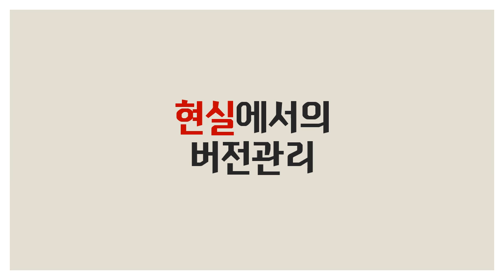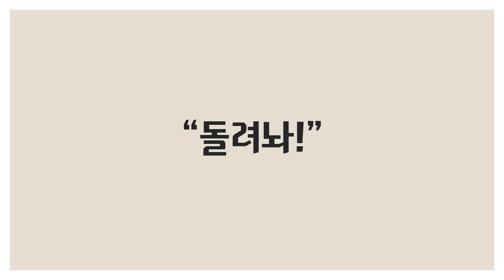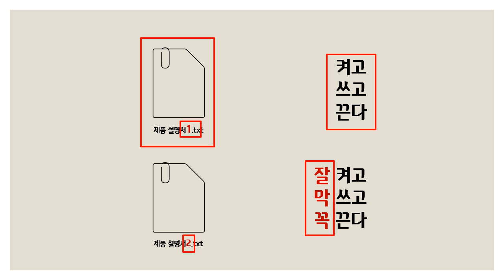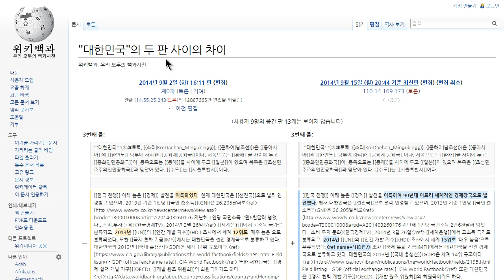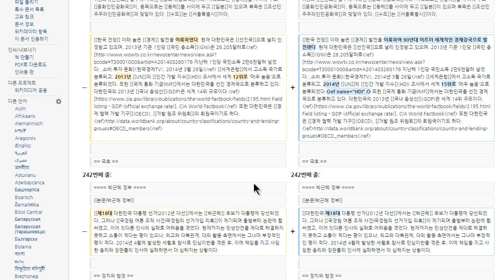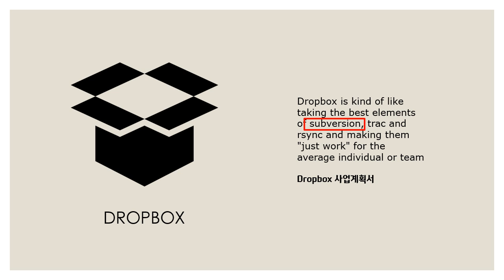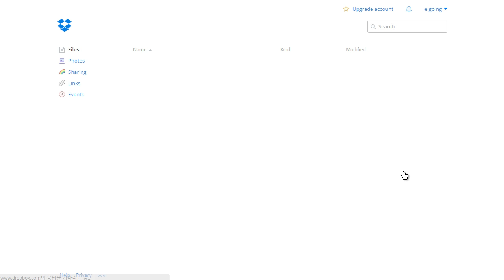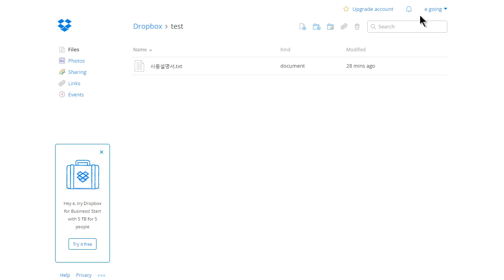Git : 버전관리란 무엇일까요?